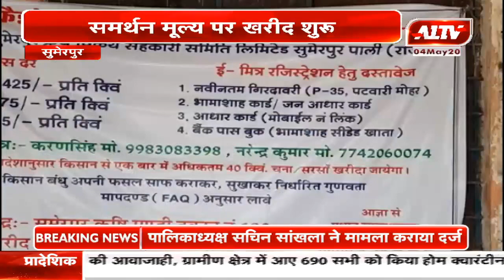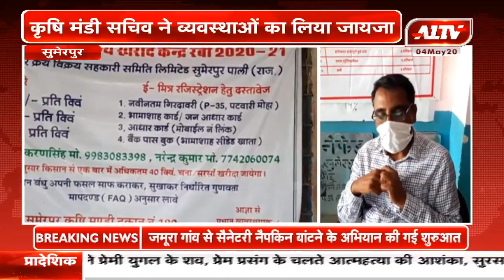सुमेरपुर में समर्थन मूल्य पर खरीद शुरू l